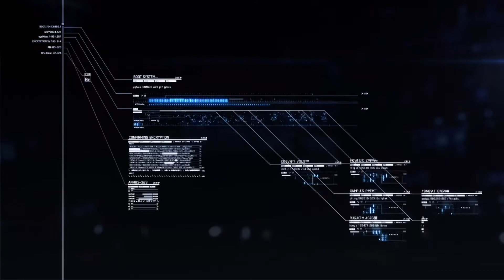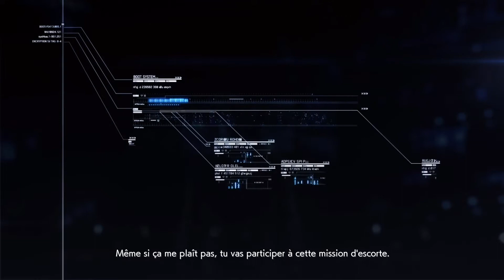Mission 10 : Transfer Orders - Ace Combat 7 #9 One X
0:00 Cinématique / Briefing
5:54 Mission 10 - Transfer Orders